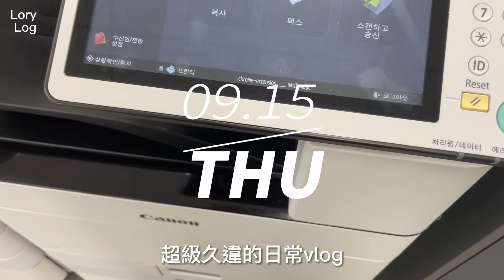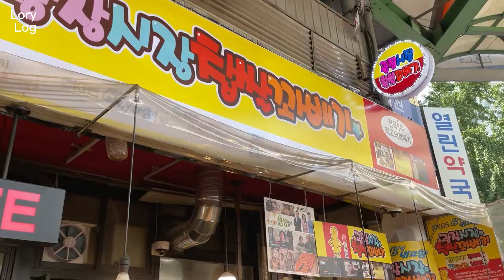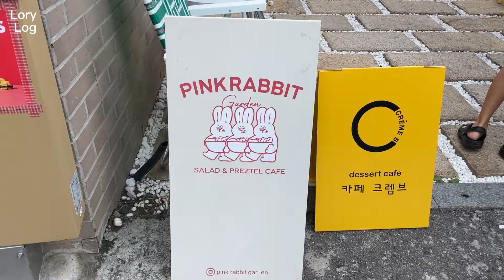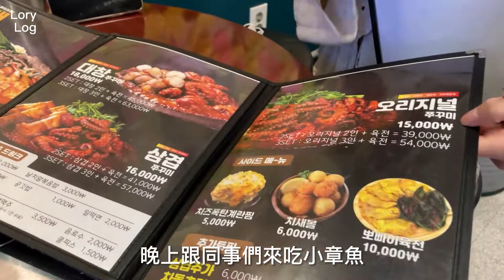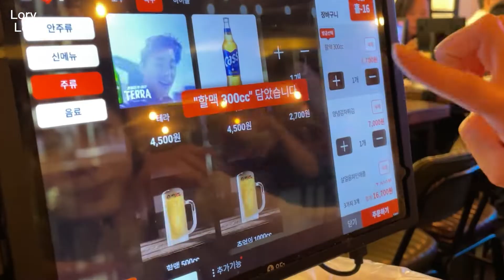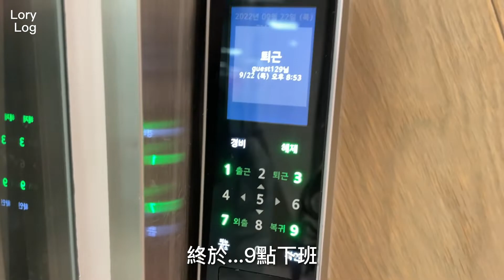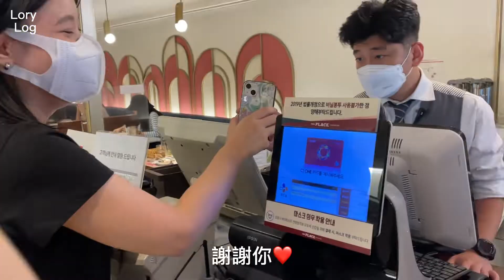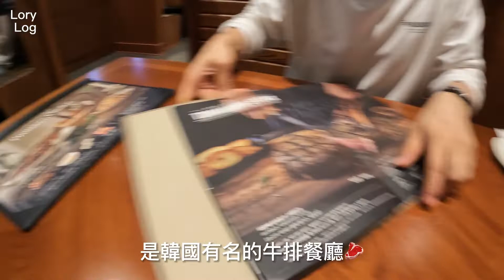🇰🇷韓國日常｜即將結束的實習生活...帶你們一起重溫韓國觀光點🥹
嗨大家好！！
這一個多月都在忙著將實習生活做結尾❤️
久違的終於又抽空拍片了～～
希望大家會喜歡這次的影片